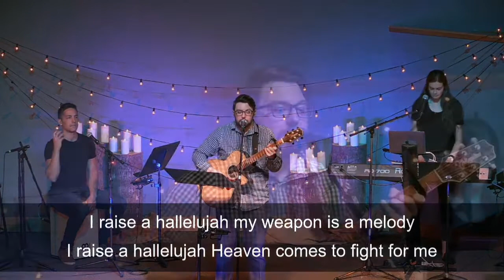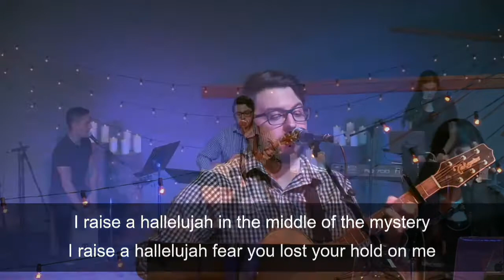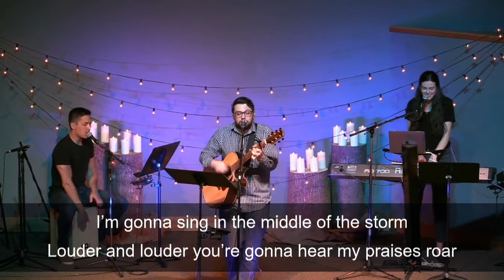Yarrow Alliance Church Live Stream